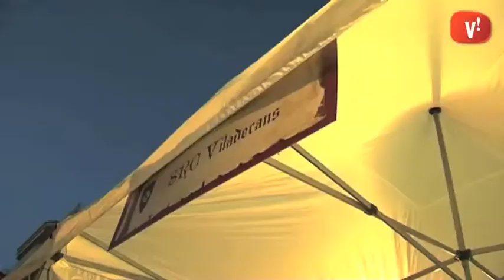La Fira Medieval omple d’activitat els carrers de Viladecans aquest cap de setmana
Del 28 al 30 de novembre, Viladecans torna al passat amb la 9a edició de la Fira Medieval.

Més de 150 parades d’artesania, productes nadalencs i comerços locals ocuparan el Barri Antic i l’Eixample. Enguany la fira arriba fins el Mercat de la plaça Constitució i com en altres ocasions inclou diferents activitats infantils. També s’han organitzat exhibicions d’arquers i falconeria, lluites de cavallers, espectacles de titelles, música i molt més.